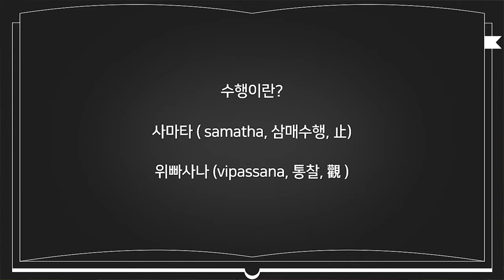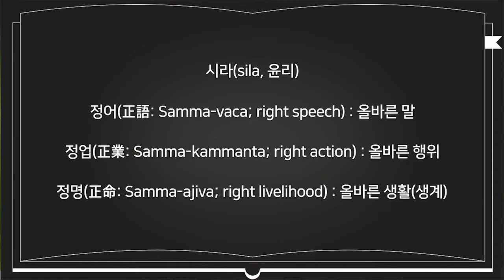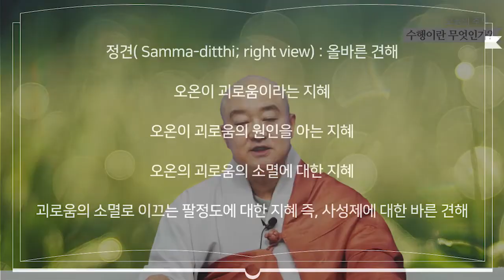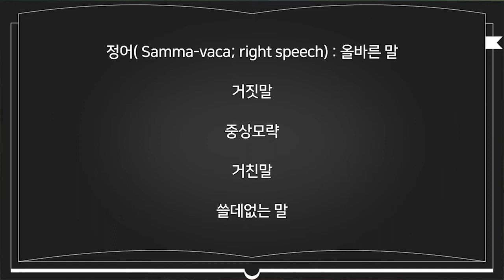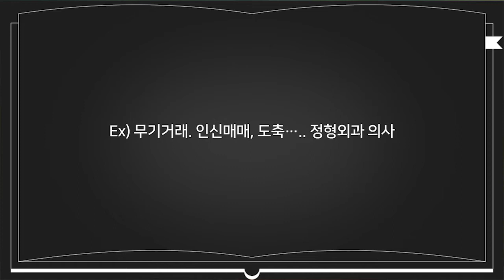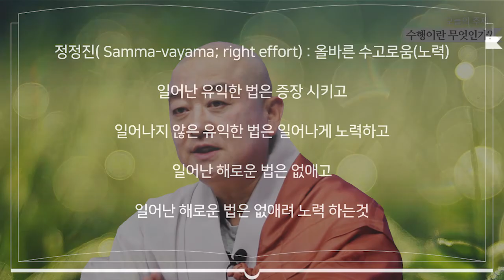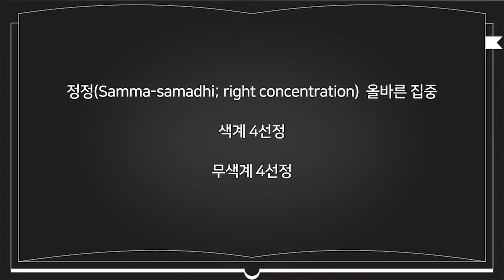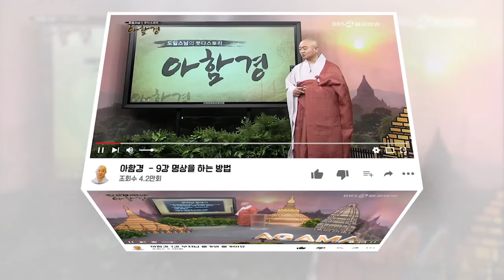수행이란 무엇인가?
빤나(panna, 지혜)
정견(正見: Samma-ditthi; right view) : 올바른 견해(시각, 입장).
정사유(正思惟: Samma-sankappa; right thought) : 올바른 의도(생각).

시라(sila, 윤리)
정어(正語: Samma-vaca; right speech) : 올바른 말.
정업(正業: Samma-kammanta; right action) : 올바른 행위.
정명(正命: Samma-ajiva; right livelihood) : 올바른 생활(생계).

사마디(sammadhi,집중)
정정진(正精進: Samma-vayama; right effort) : 올바른 수고로움(노력).
정념(正念: Samma-sati; right mindfulness) : 올바른 알아차림.
정정(正定: Samma-samadhi; right concentration) : 올바른 집중